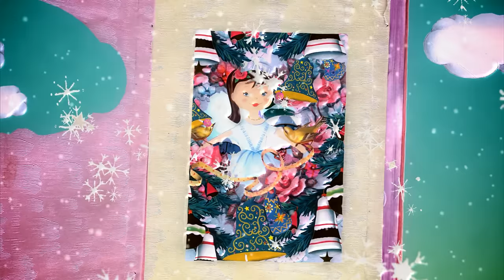Cornershop ft TRWBADOR - 'Every Year So Different' - ample play records - Christmas/New Year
Cornershop ft TRWBADOR - 'Every Year So Different' - ample play records.
The video is directed by Chris Curtis of Passion Pictures, London, who said "the song inspired me to go down a rabbit hole of bygone bucolic happenings and into the inner mind of a cuckoo clock jukebox. Clockwork feline hosts and floating bears fill a festive snow globe world inspired by the rosy nostalgia of 50s and 60s American greetings cards. Scratching back and forth, the video serves up a wistful and warm classic."

Trwbador's Angharad has a perennial voice, similar to that of Claudine Longet, which simply states that Christmas may be here once a year but given what can happen in 365 days, and as we grow, it is never the same at the end of any year.  To accompany the songs smoke filled chimneys of the Welsh Valleys are Northern Brass, Italian strings, and Human funk.

'Every Year So Different' is now available by what Tjinder calls digital inch via all good retailers, but it also kicks off the second series of the Singhles Club - a total of 6 songs by Cornershop and Friends as part of the The Singhles Club subscription (£6 for 6 tracks), via cornershop.com